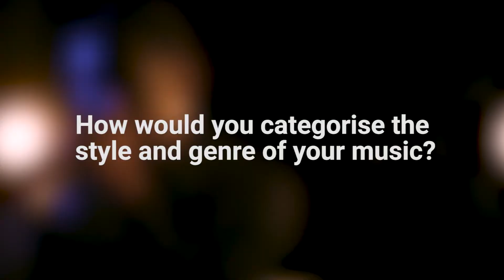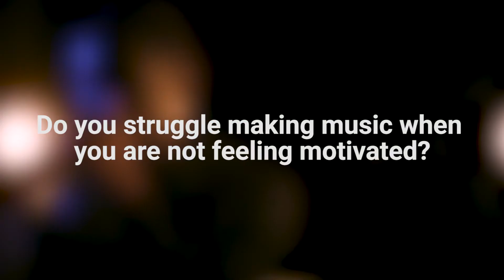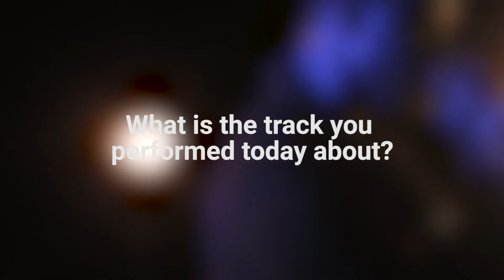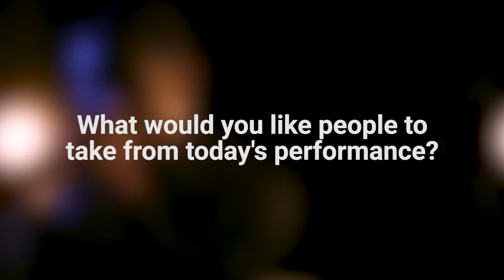MOBOUnSung | Class of 2018 | Fonzie | Get To Know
Get to know MOBO UnSung 2018 finalist, London Hip Hop artist Fonzie, in our exclusive interview filmed at  EUTC Studios as part of the MOBO UnSung live sessions.

Follow Fonzie on Twitter: @i_amfonzie
Follow Fonzie on Instagram: @iamfonzie

PRODUCTION CREDITS:

Director - Taylor B, EUTC
Producer - Jasmine N, EUTC
Cinematographer - Shanei S.-H, EUTC
Editor - Charleigh H E, EUTC
Talent Manager - Rosie A, EUTC
Camera Operators - Lusiana B, Louis P, Joe S, Amy B, EUTC
Photographer - Amelia D, EUTC
Clapper Loader - Bridget H, EUTC
Runner - Joe S, EUTC
Production Manager - Austin C, EUTC
Sound Tech - Jake K, EUTC
Production Crew - Jasper L, Keshi R, Ben B, EUTC
Lead Producer - Mashana Malowa, EUTC
Exec Producer - Lauren Christy, EUTC
Exec Producer - Ali Monk, MOBO
MOBO Interviewer - Shannon Wright, MOBO

If you would like to see more of what Elstree UTC produce, head over